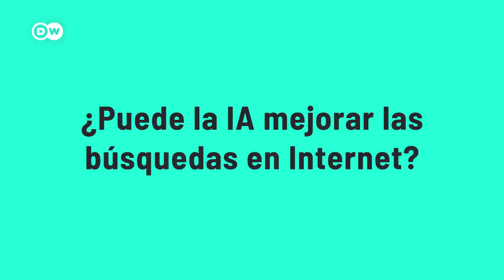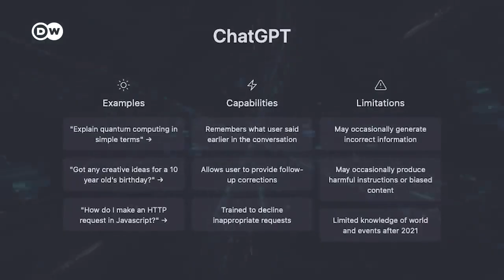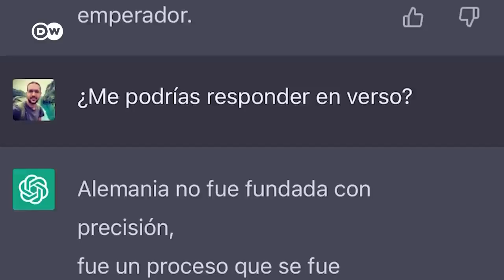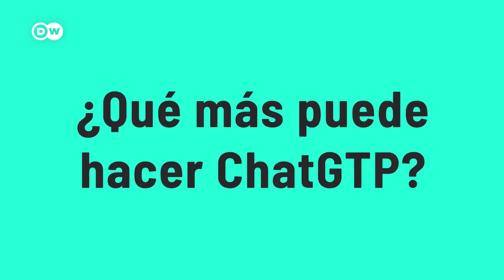Podría el ChatGPT Salvar al Motor de Búsqueda Más Despreciado del Mundo - DW Español 16ENE'23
ChatGPT, un nuevo sistema de chat basado en inteligencia artificial (IA) de la compañía OpenAI, ha revolucionado internet en los últimos días y ha renovado el debate sobre las capacidades que este tipo de herramientas pueden llegar a tener en un futuro próximo y las consecuencias que ello puede desencadenar.
Lanzado el 30 de noviembre, ChatGPT apenas necesitó un par de días para convertirse en un fenómeno viral y, según sus creadores, este lunes superó ya un millón de usuarios.
Conversaciones complejas con naturalidad
La aplicación, por ahora en fase de pruebas, permite chatear en multitud de idiomas con un sistema de inteligencia artificial (IA) capaz de mantener con mucha naturalidad conversaciones sobre casi cualquier tema, de responder a infinidad de preguntas y de crear contenidos casi a la carta.
Su inteligencia artificial está alimentada por una enorme muestra de texto extraída de internet, pero la máquina no está conectada a la red en tiempo real y sus "conocimientos" se detienen en teoría en 2021, por lo que no puede comentar hechos que se han producido recientemente.
"El formato de diálogo hace posible a ChatGPT responder a preguntas de seguimiento, admitir sus errores, cuestionar premisas incorrectas y rechazar solicitudes inapropiadas", en la fundación la firma participó el dueño de Twitter Elon Musk –aunque luego se desvinculó– y en la que han invertido gigantes tecnológicos como Microsoft.
GPT-3 y DALL-E
 OpenAI es conocida principalmente por dos programas informáticos de creación automática, el GPT-3 para la generación de texto y el DALL- E para generar imágenes.
ChatGPT puede solicitar precisiones a su interlocutor y "tiene menos alucinaciones" que el GPT-3, que, pese a sus proezas, es capaz de dar resultados completamente aberrantes, comenta de Loupy.
"Hace algunos años los chatbots tenían el vocabulario de un diccionario y la memoria de un pez. Hoy son mucho mejores para reaccionar de forma coherente en función del historial de búsquedas y de respuestas. Hoy ya son más que simples peces", destacó Sean McGregor, un investigador que compila incidentes relacionados con inteligencia artificial en una base de datos.
ChatGPT tiene una gran debilidad: "No tiene acceso al sentido", explica de Loupy. El programa no puede justificar sus decisiones, es decir, explicar por qué seleccionó así las palabras que forman sus respuestas.
Dar la impresión de que de verdad piensan
Las tecnologías con base en inteligencia artificial y que pueden comunicar son, sin embargo, cada vez más capaces de dar la impresión de que de verdad piensan.
Investigadores de Meta (Facebook) desarrollaron recientemente un programa bautizado Cicero, como el estadista romano Cicerón.
El programa hizo pruebas con Diplomacy, un juego de mesa que requiere que los participantes muestren su talento negociador.
"Si no habla como una persona real –dando muestras de empatía, construyendo relaciones y hablando correctamente– no podrá forjar alianzas con otros jugadores", comunicó Facebook.
Character.ai, una empresa emergente fundada por exingenieros de Google, puso en línea un chatbot experimental en octubre, el cual puede adoptar cualquier personalidad. Los usuarios crean personajes según una breve descripción y enseguida pueden "conversar" con un falso Sherlock Holmes, Sócrates o incluso Donald Trump.
¿Qué "piensa" de esto ChatGPT?
"Existen potenciales peligros al construir chatbots supersofisticados (...) Las personas podrían creer que interactúan con un individuo real".
En su página de inicio, OpenAI advierte que el chatbot puede generar "informaciones incorrectas" o "producir instrucciones peligrosas o contenidos sesgados".
"OpenAI ha hecho que sea increíblemente difícil hacerle manifestar opiniones", McGregor.
El investigador pidió al chatbot escribir un poema sobre una cuestión ética. "Soy una simple máquina, una herramienta a su disposición / no tengo el poder de juzgar, ni de tomar decisión (...)", respondió el ordenador.
"Es interesante ver que las personas se preguntan si los sistemas de IA deberían comportarse como los usuarios lo desean o como sus creadores lo previeron", Sam Altman, cofundador y jefe de OpenAI.
"El debate sobre qué valores dar a los sistemas va a ser uno de los más importante que pueda tener la sociedad", agregó.
Ventana al futuro
"Pronto podrás tener asistentes útiles que hablen contigo, respondan preguntas y den consejos. Más adelante se podrá tener algo que vaya y haga tareas por ti. Eventualmente podrás tener algo que te descubra nuevos conocimientos", explicaba Altman con motivo de la presentación del producto. Usos del ChatGPT
Pero muchos usuarios han destacado en los últimos días la capacidad de la herramienta para ayudar con cuestiones más específicas: por ejemplo, algunos programadores la han usado para escribir rápidamente un código complejo o en un lenguaje poco habitual y algún profesor universitario ha dicho que el chat es capaz de responder adecuadamente algunas preguntas de sus exámenes.